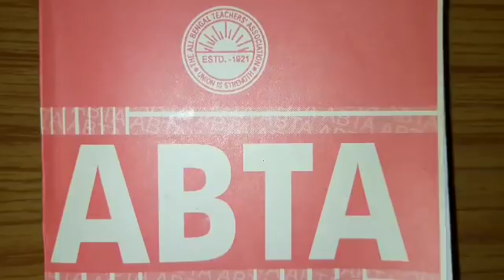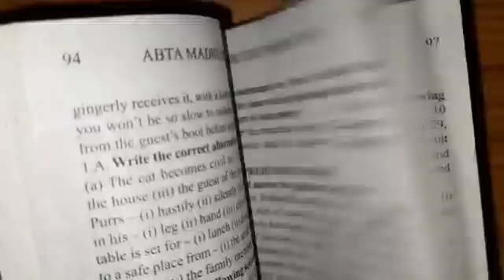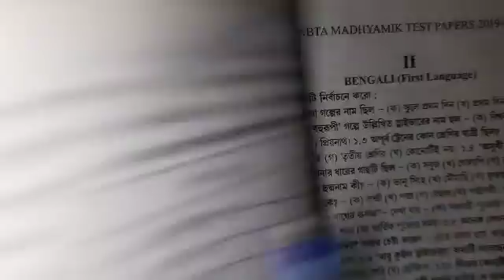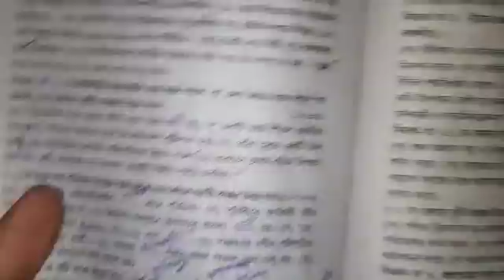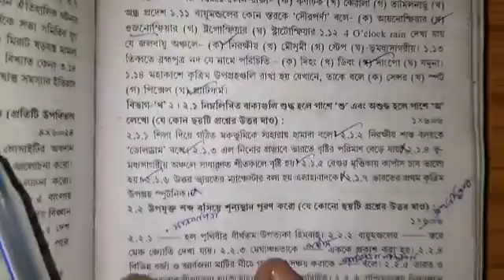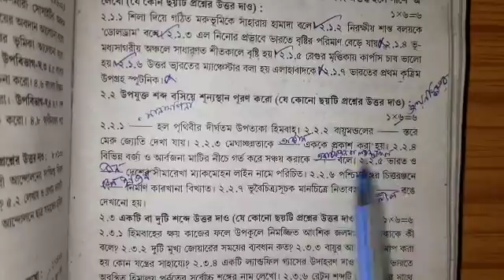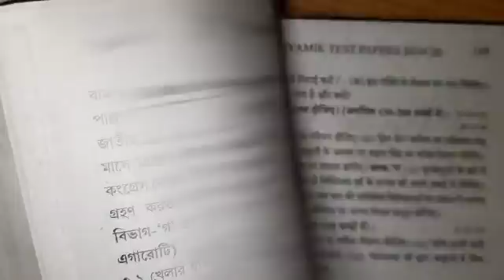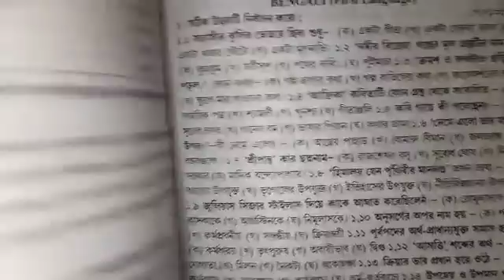West Bengal board A.B.T.A test paper solve 2019-2020//class 10 Geography question answer solve page